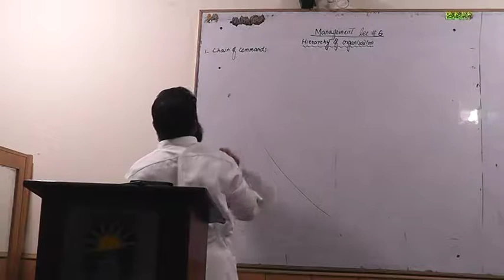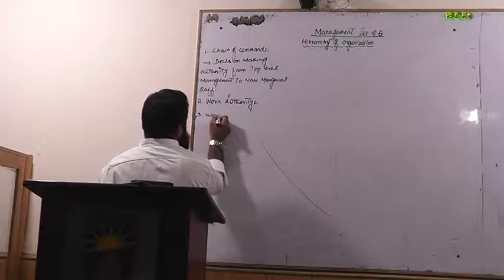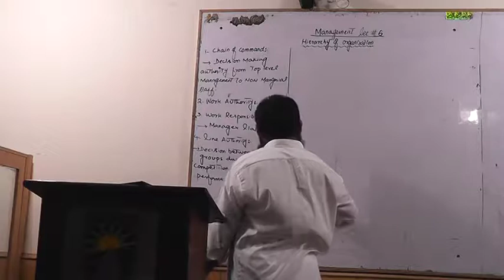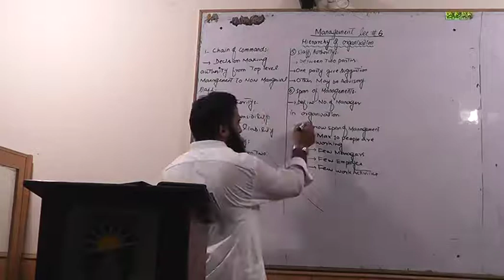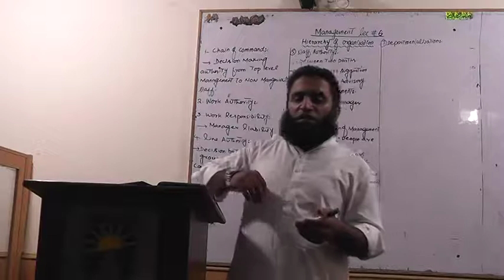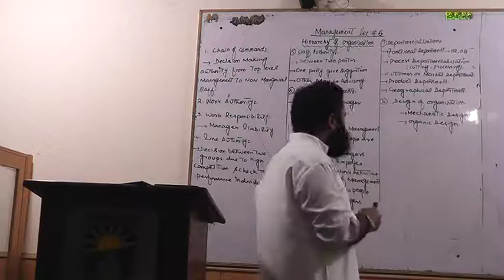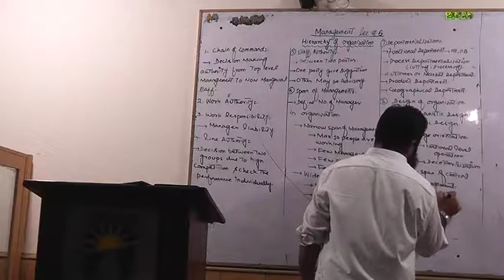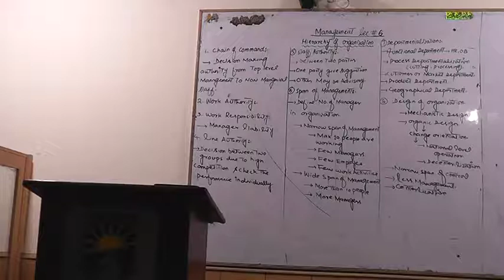CmprssdM Com I Pr of Management Lecture#6 Hierarchy of organization